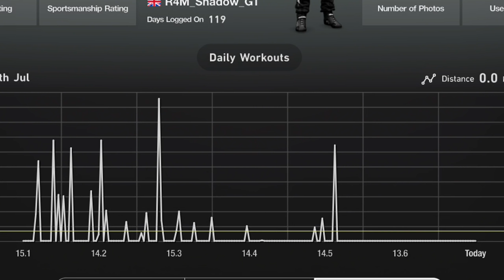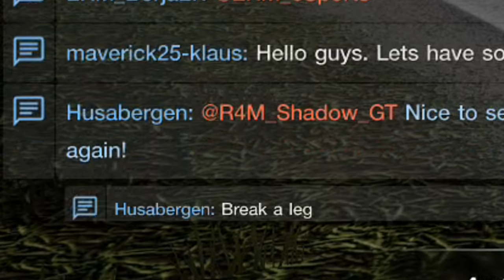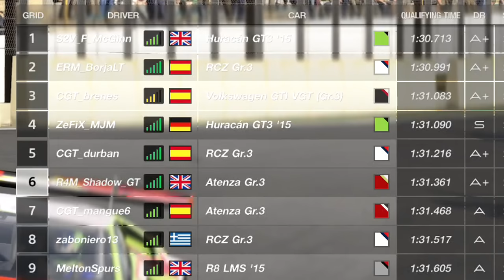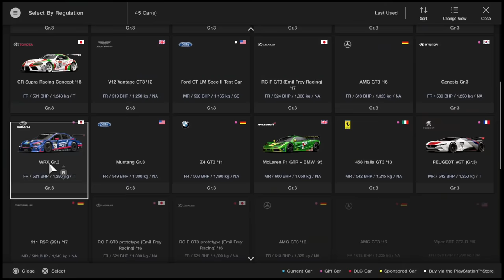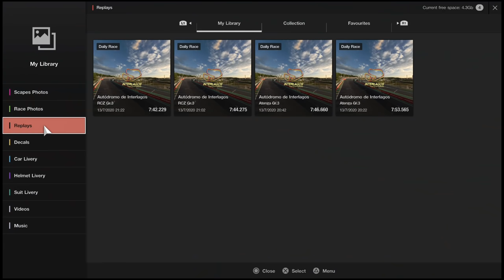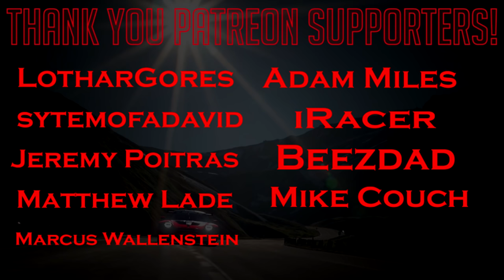Gran Turismo Sport: Straight Back On It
I'm back. Has anything changed?

CHANNEL MEMBERS
➡️️ 2 Years +
Jimmy Broadbent, Christian, Adeyimi Inniss, Anirudh Shirsat, Robert Freitas